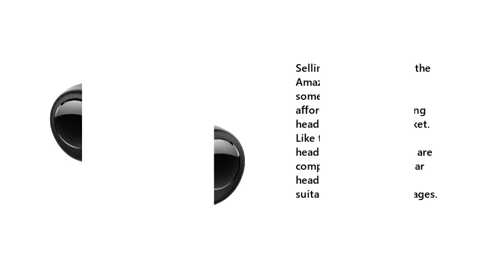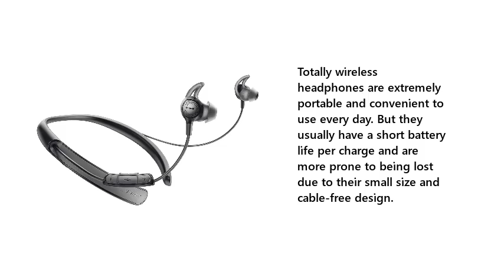Top 5 Best Noise-canceling Wireless Earbuds 2021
Best Noise-canceling Wireless Earbuds List:

1. Best Truly Wireless Earbuds: Sony WF-1000XM3

2. Best Earbuds Under $200: Amazon Echo Buds

3. Best Neckband Headphones: Bose QuietControl 30

4. Best for Sports: Sony WI-SP600N

5. Best Cheap Headphones: TaoTronics TT-BH042